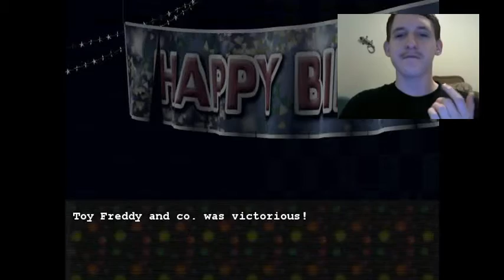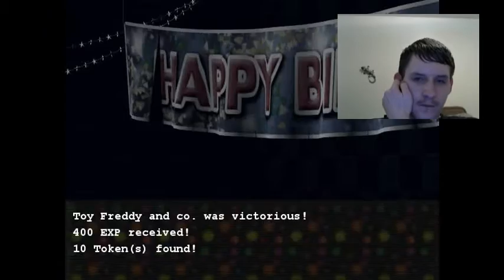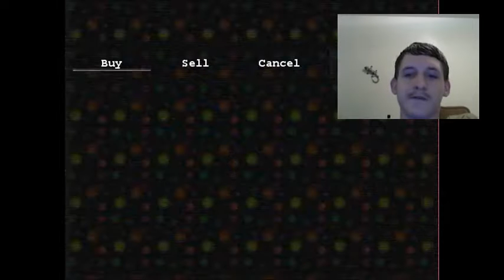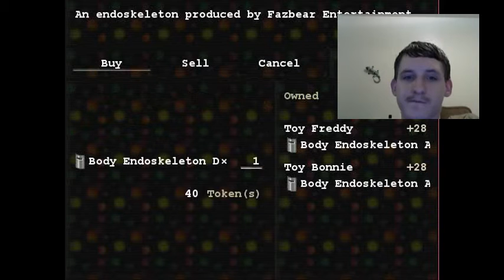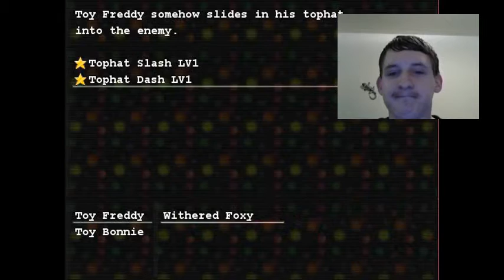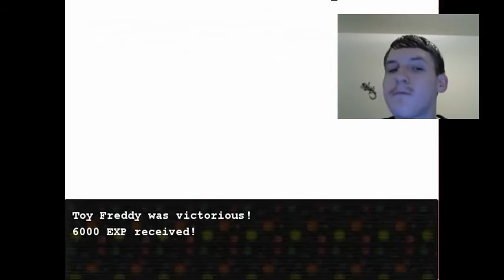Five Nights At Fuckboy's w/TheMKninja Ep. 2 Take Out Foxy!